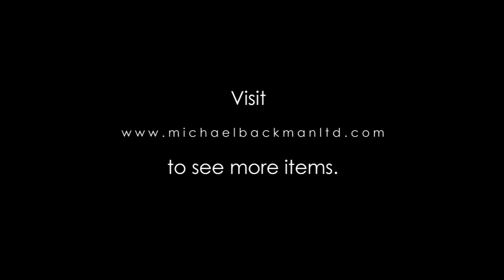6008 Indian Sri Yantri Tantric Plaque